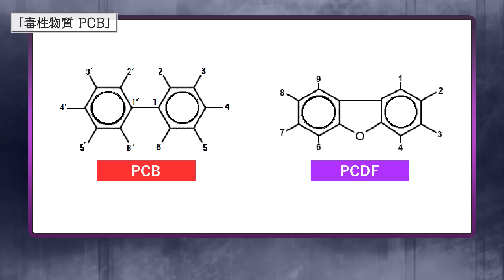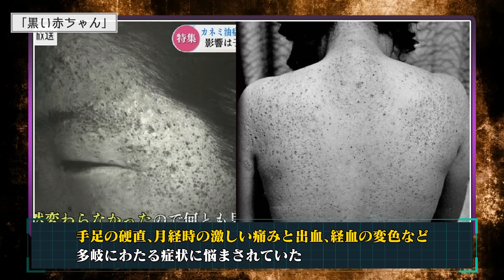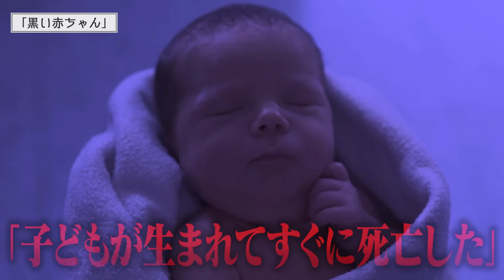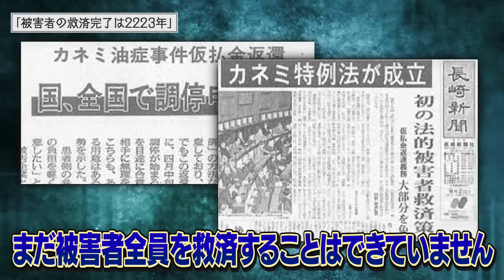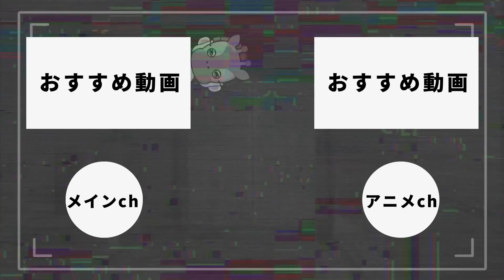人体を破壊し尽くした最凶最悪の公害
一瞬にして地域住民を消し飛ばした史上最凶の爆破事故

★書籍
第一弾「この世の闇大全」

00:00 概要
00:44「毒性物質 PCB」
03:20「黒い赤ちゃん」
06:25「被害者の救済完了は2223年」
10:23 締めの挨拶